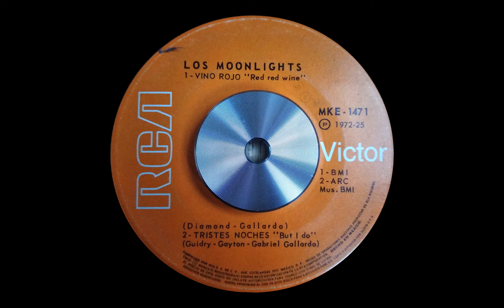Los Moonlights - Tristes Noches (But I do, Oldies Mexico)